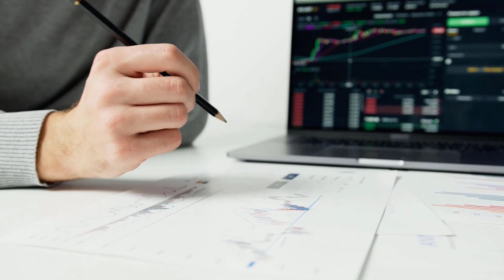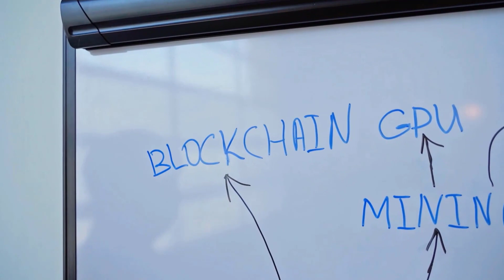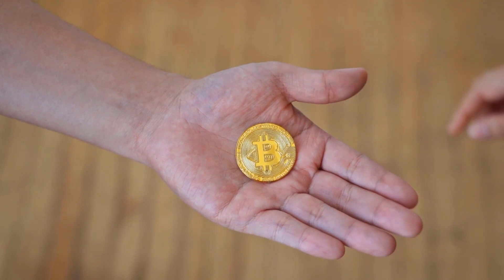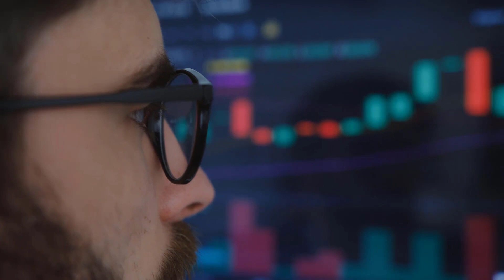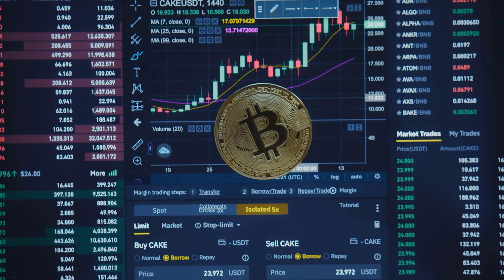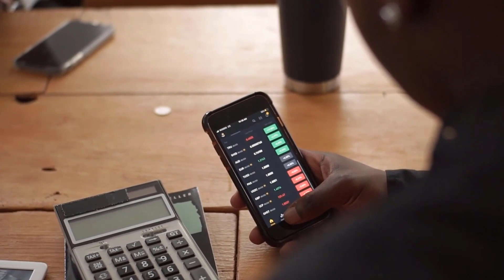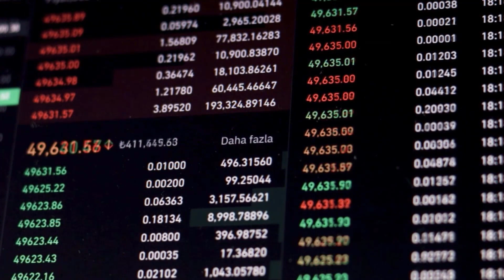GALA PRICE WILL X9000 HERE'S WHY?? - GALA PRICE PREDICTION 2023